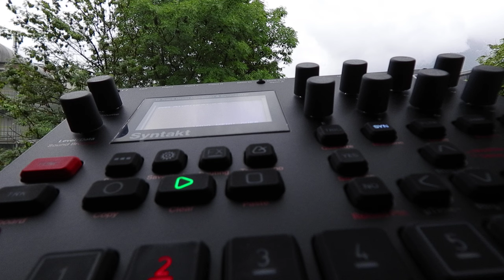Syntakt B12 CHEWSOLDR 88bpm Elektron